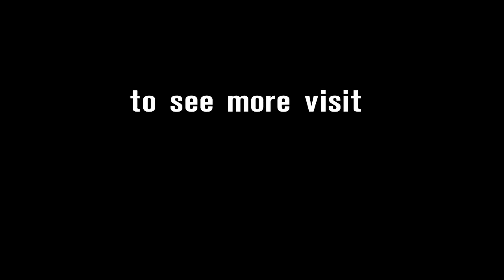New Faces -- STK1000 -- Karel Pesek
Czech rider Karel Pesek (Moto LG Racing Team Ducati) is currently contesting his first full season in the FIM Superstock 1000 Cup.